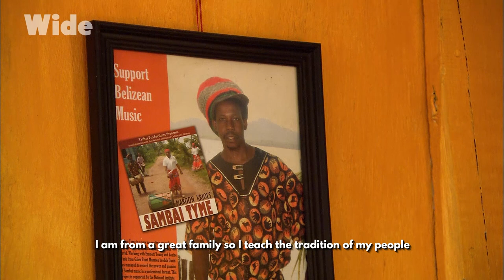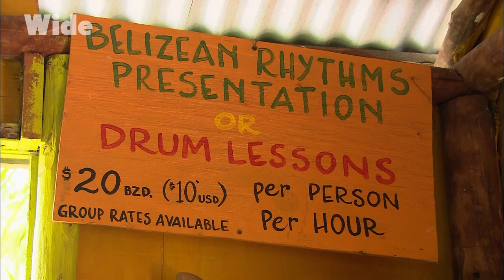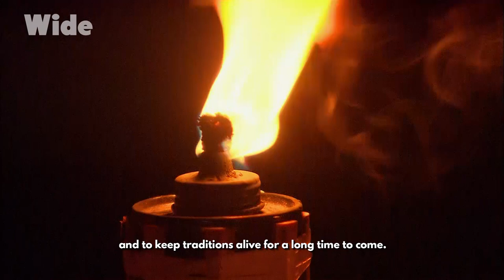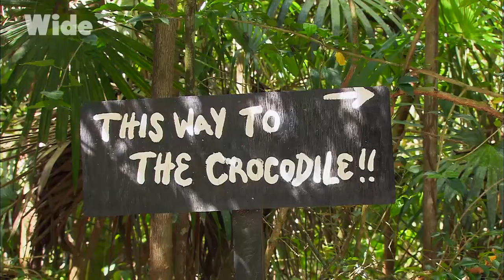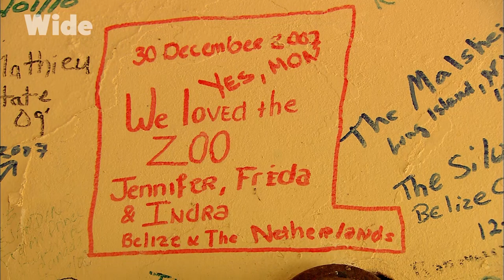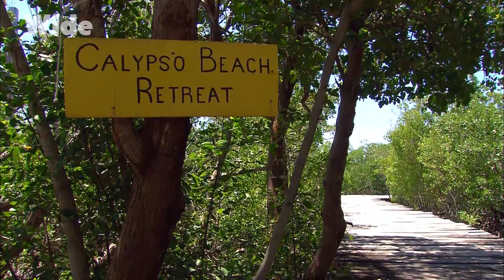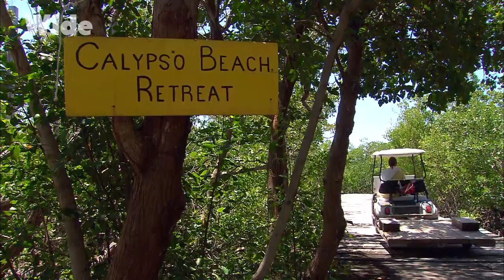Belize: The wonders of a wild and impenetrable land I WIDE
On the borders of Mexico and Guatemala lies a wild and impenetrable land.

Belize used to be the land of a legendary empire: the Mayas. Some legacy of their presence still remains. Accompanied by local guides, tourists can marvel at the remnants of their constructions hidden in the country’s mysterious forests.

With nearly a third of the country’s forests now protected, the Mayas’ heritage is not the only treasures to be found in the jungle. 250 000 hectares of rainforest, palm trees, tropical cedars and mahogany classified as nature reserves hosts various native animals. Another unmissable Belize's wonder is the Blue Hole, one of the largest marine holes in the world with a width of 300m and a depth of 140m.

From the film: “Belize - Jungle and Coral” from the collection “Green Paradise”
Direction: Jean Froment
Production: MAHA, What's up Films & ARTE G.E.I.E.